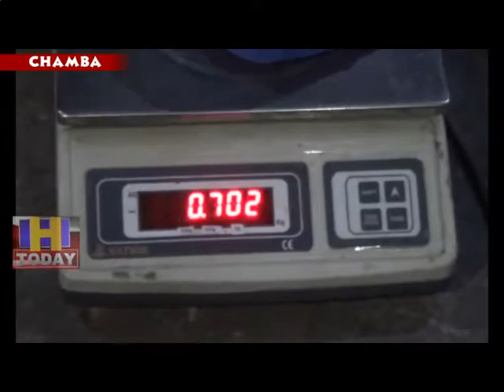26 SEP N 8 B 2 Chamba Police's campaign to crack down on drug dealers in full swing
चंबा पुलिस का नशे के सौदागरों पर नकेल कसने का अभियान पुरे जोरों पर है। जिला चम्बा में  पुलिस को नशे के खिलाफ चलाए अपने अभियान में लगातार सफलता मिल रही है। पुलिस ने अपने इसी अभियान में आज चरस की एक  खेप को पकड़ने में सफलता हासिल की है स्टेट नारकोटिक्स क्राइम कंट्रोल ब्यूरो धर्मशाला की टीम ने शाम  को 702  ग्राम  चरस सहित दो व्यक्तियों  को दबोचा है।  आरोपी पंजाब के लुधियाना के रहने वाले  है ।